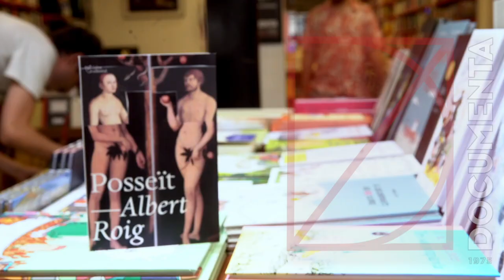En Lluís s'acomiada amb «Posseït», d'Albert Roig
L'Eric entra en l'imaginari d'en Lluís amb «Posseït», d'Albert Roig. Un assaig reivindicatiu sobre els poetes catalans del segle XX, Blai Bonet, Miquel Bauçà, Joan Vinyoli, Gabriel Ferrater, J. V. Foix, Vicent Andrés Estellés entre tants d'altres, i que retrata algunes de les qüestions més intimes a fi d'abordar les seves poesies. Un llibre singular, divertit i precursor!

«Posseït», d'Albert Roig.
Publica L'Altra Editorial.

Un canal de vídeo per parlar de llibres.